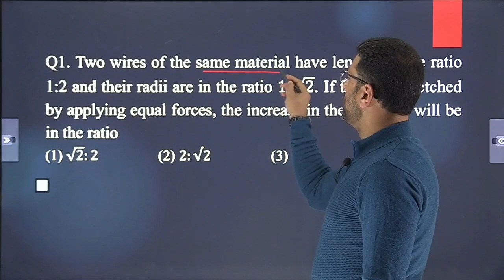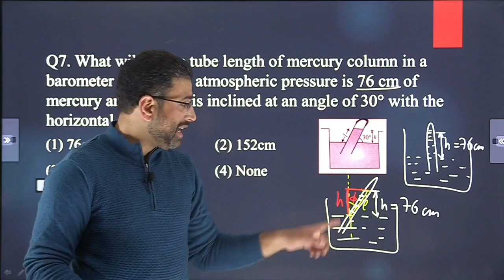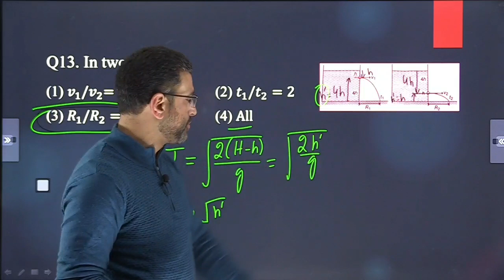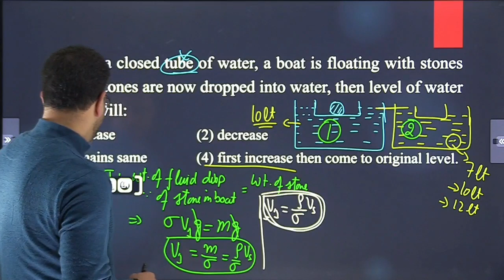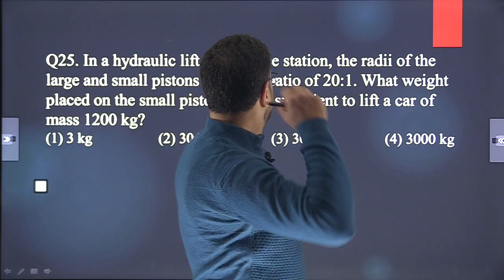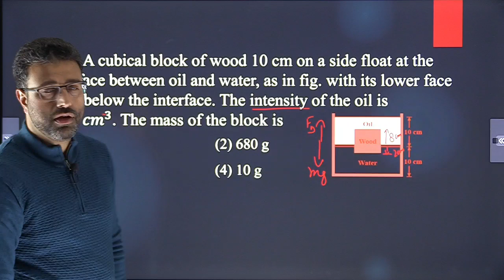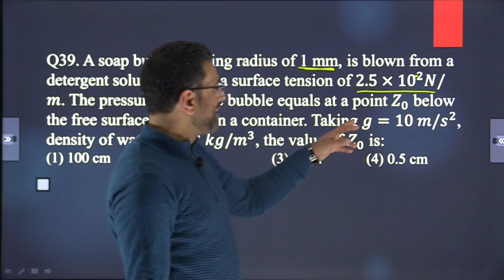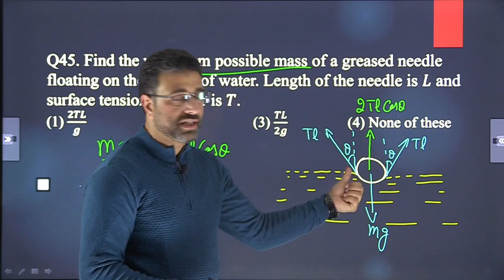KLP || 2021-22 || TEST NO. 7 || DISCUSSION ON PHY PAPER